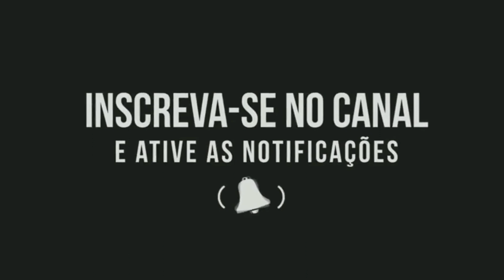Parquinho - Gabriel o Príncipe Feat Kart Love | Música Nova | Lançamento 2021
🔴Curti o video

 ⏩Assim toda vez que sair video novo

vocês serão notificados❗❗❗

❌❌❌ATENÇÃO ❌❌❌

(Em caso de direitos autorais )

Aos donos de banda/Compositores/cantores.

Se o video não tiver de acordo, mande um

que o video será retirado imediatamente